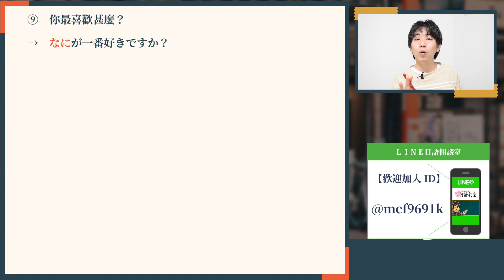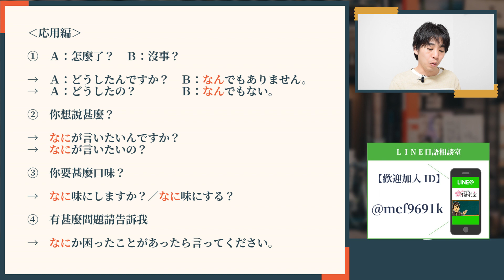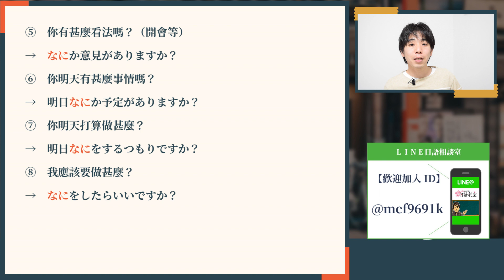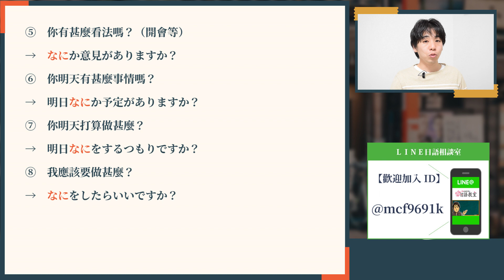日文教學【疑問詞#03:なに】井上老師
【free music】
BGMフリー音楽素材 Senses Circuit
【井上老師經歷】
1981年 日本神戶出生